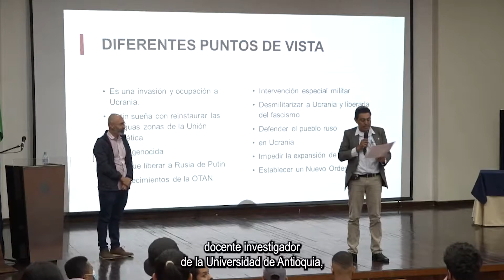Informativo Polifacetas Nº166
El resumen informativo del Politécnico Colombiano Jaime Isaza Cadavid,  Edición #166 - 25 de Abril de 2022.